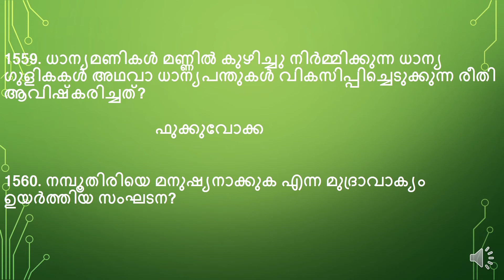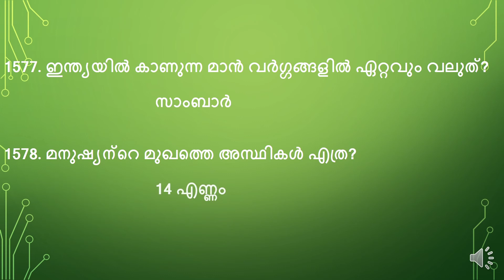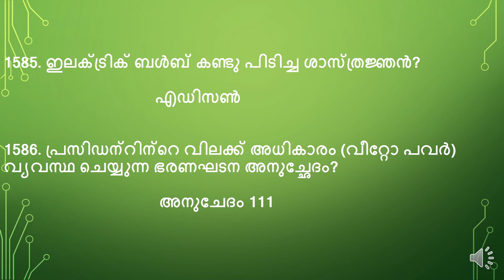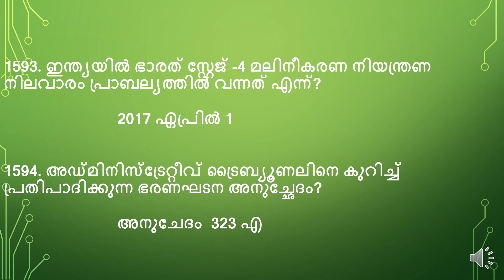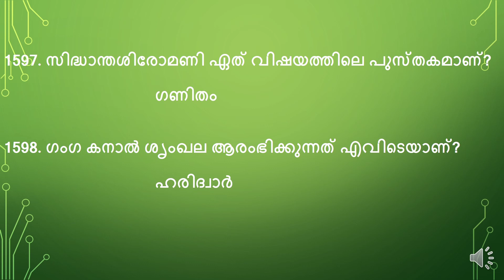PSC Bulletin 10000 GK Questions Part 16 IIപിഎസ് സി ബുള്ളറ്റിൻ 10000 gk ചോദ്യങ്ങൾ II Short Way to PSC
Kerala PSC Tenth Level Questions
Kerala PSC Plus Two Level Questions
Kerala PSC Degree Level Questions

Short way to PSC